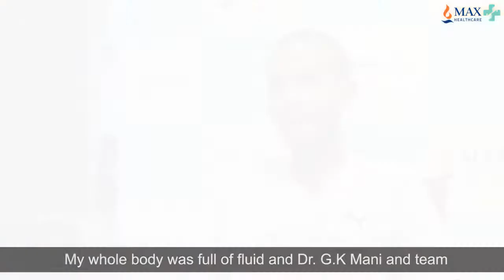Dr. Ganesh Kumar Mani | Max Healthcare | Patient Testimonial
Dr Ganesh Kumar Mani is an Indian cardiothoracic and vascular surgeon reported to have performed over 20,500 Coronary artery bypass surgeries. He was honoured by the Government of India, in 2013, by bestowing on him the Padma Shri, the fourth highest civilian award, for his contributions to the fields of medicine and medical education.

Dr G.K. Mani holds forty years of experience in Cardiothoracic Surgery. Dr G.K. Mani is the Chairman at Saket City Hospital, Cardiothoracic Vascular Surgery, there. He is also the Managing Director of Mani Heart Care, a facility he founded in 1990.

Ganesh Mani is a former member of the executive council of the Delhi Medical Council (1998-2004), a former member of the Medical Advisory Board Chronic Care Foundation (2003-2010) and is the President of the Health Education And Research Trust, Delhi and a National Committee member of the Indian Healthcare Federation.

About Max Healthcare
Max Healthcare Institute Limited (“Max Healthcare”) is one of India’s largest healthcare organizations. They operate 16 healthcare facilities (3400 beds) across the NCR Delhi, Haryana, Punjab, Uttarakhand and Maharashtra. Almost 85% of their bed capacity is in Metro/Tier 1 cities.

About UnFoldMart
We’re a small but perfectly assembled team of expert marketers that have come together through a common desire to defy outdated marketing ideologies. UnF0ldMart focuses on each unique project with acute originality, relaying the most beneficial marketing techniques differently for each client. Based in Gurugram, our team are incredibly proactive, creative and dedicated to providing only the best work within their field. Now, we know you’ve heard this kind of talk before. But we can assure you we walk the walk. We actually deliver on our promises.

Music Copyright: HAAWK Music & SilverHoof Music